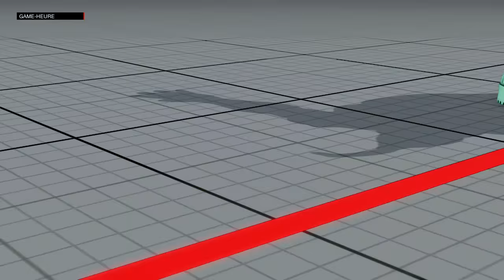Street Fighter V RZR INFILTRATION (NASH) VS Itaru-sato (LAURA) - VER 1.01 - SFV Top Tiers 1080P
RZRINFILTRATION (NASH) VS Itaru-sato (LAURA)

• Galtu • DAIGO street fighter 5 ranked match, sfv